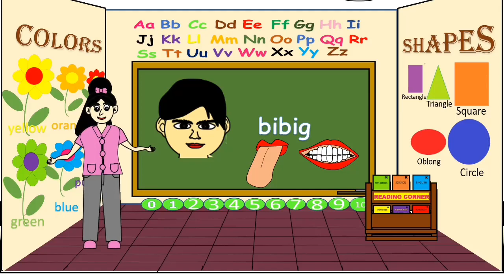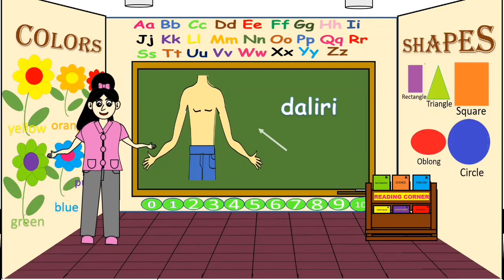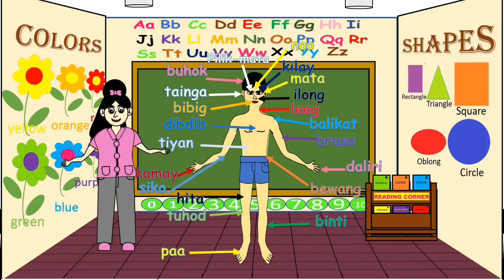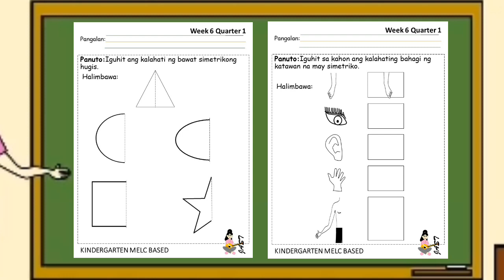SIMETRIKO (KATAWAN AT MGA HUGIS) AT MGA BAHAGI NG KATAWAN-WEEK 6 (Q1)